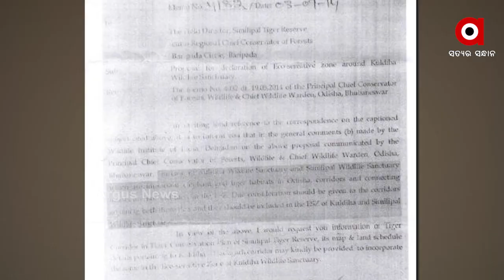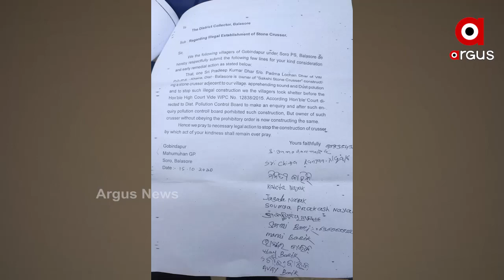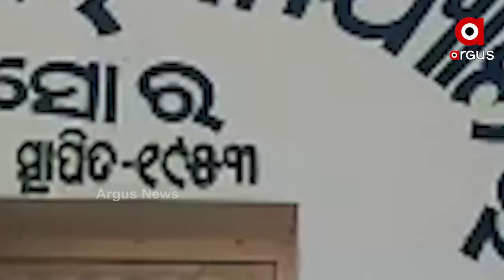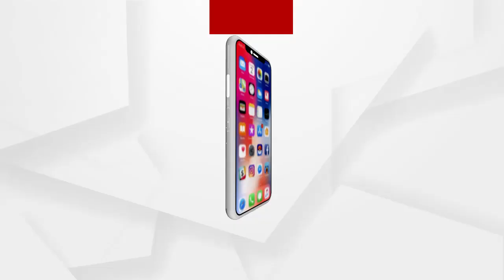ମାଫିଆଙ୍କ ହାତରେ ବାଗୁଡି ପାହାଡ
ବାଗୁଡି ପାହାଡ଼ରୁ ମୂଲ୍ୟବାନ ପଥର ବୋହି ନେଉଛନ୍ତି ମାଫିଆ । ସରକାର, ପ୍ରଶାସନ ଓ ରାଜନେତାଙ୍କ ମିଲିଭଗତରେ ଚାଲିଛି କୋଟି କୋଟି ଟଙ୍କାର ଲଘୁ ଖଣିଜ ଦ୍ରବ୍ୟର ଲୁଟ୍ । ବେଆଇନ ଭାବେ ଚାଲୁଥିବା ଖାଦାନ ପାଇଁ ଯାଉଛି ଅନେକ ଧନଜୀବନ । ଆଉ ସବୁ ଜାଣି ବି ଚୁପ୍ ପ୍ରଶାସନ.